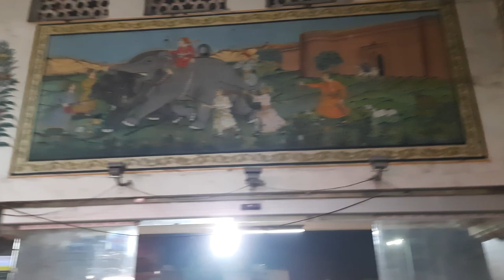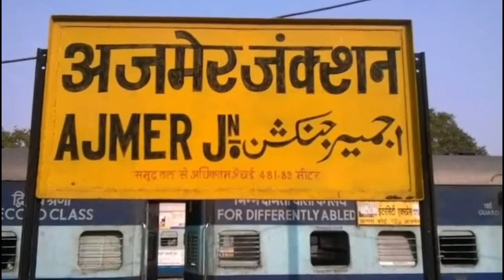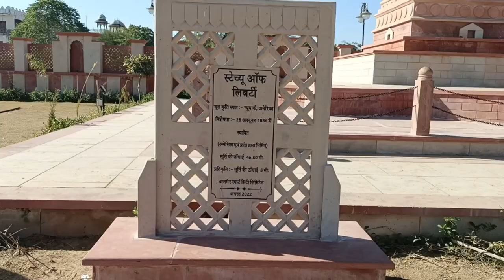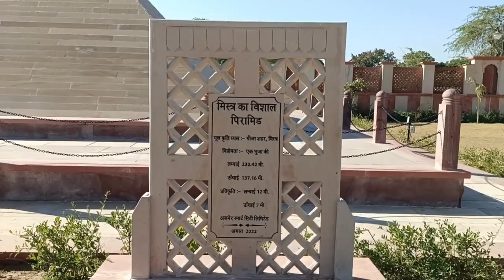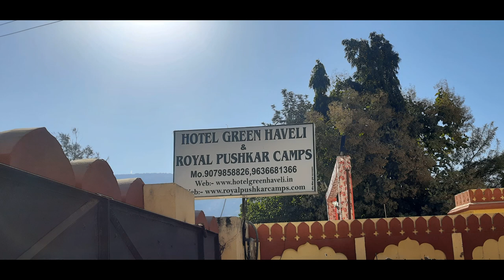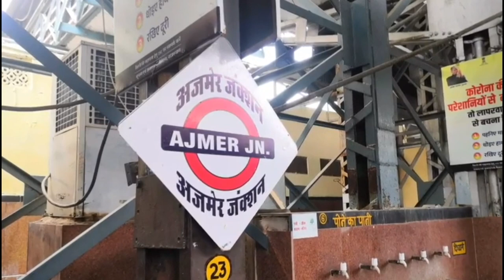Ajmer Dargah, Pushkar Brahma temple, Camel ride, Cable car & 7 wonders | 3 day Rajasthan Trip Part 3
Cool Site Presents Ajmer Dargah, Pushkar Brahma temple, Camel ride, Cable car & 7 wonders | 3 day Rajasthan Trip Part 3
Our trip by train from Jaipur to Ajmer. Visited Ajmeer Dargah, Ana Sagar Lake, 7 wonders of the world at Ajmer, Pushkar lake, Brahma Temple, Savitrimatha temple, Ropeway, Camel ride, Desert camp stay etc in a day.
Enjoy the video from Coolsite.